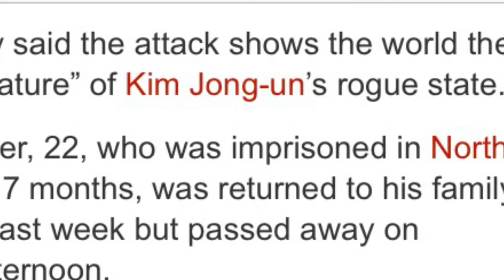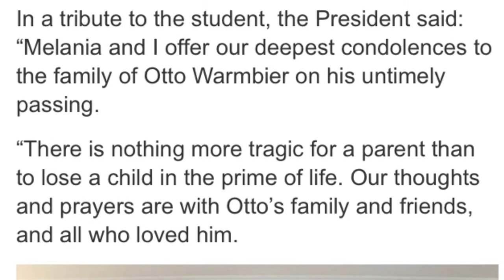US student Otto Warmbier’s death reinforces NK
WARNING: Fire spreading in Croatia sees tourists EVACUATED from hotels
A FIRE in Croatia has seen 800 guests evacuated from three hotels in Tučepi – and warnings from the region say it could be spreading to near-by Makarska and Biokovo.